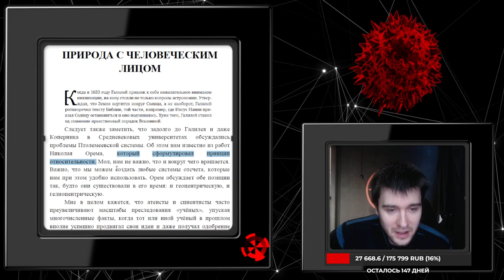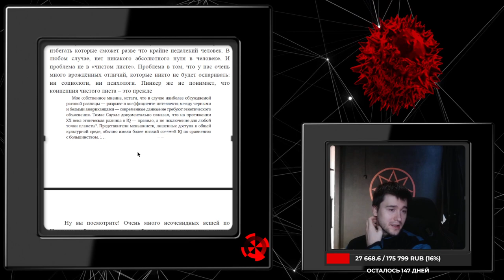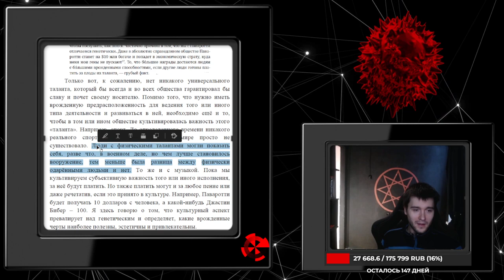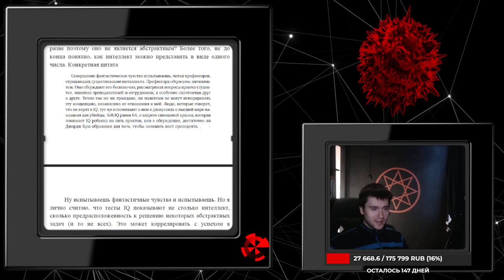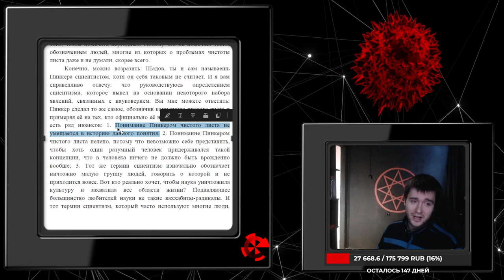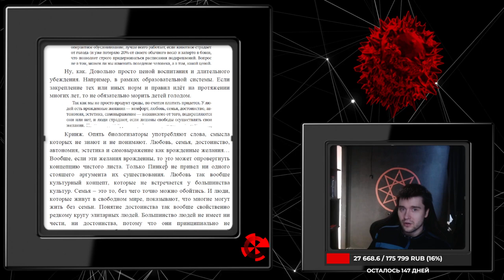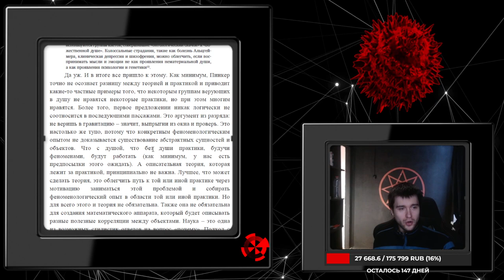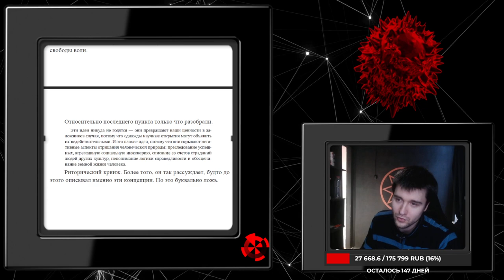Пинкер. "Чистый лист". 3 часть: Человеческая природа с человеческим лицом